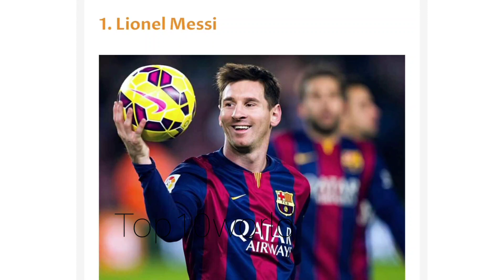TOP FOOTBALL PLAYERS